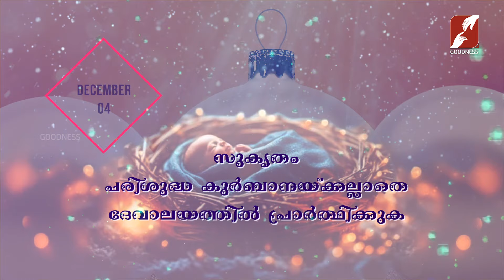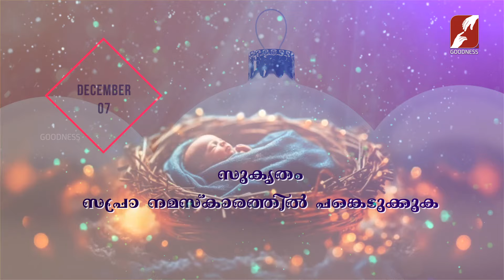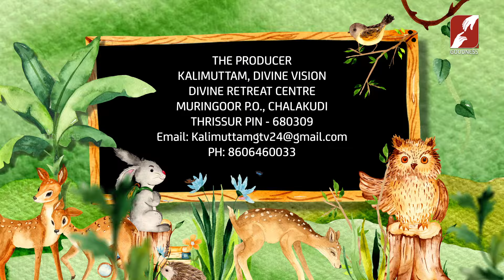ഉണ്ണിയേശുവിന്റെ പിറന്നാളിനായി ഒരുങ്ങിയാലോ കൂട്ടുകാരെ | KALIMUTTAM | EPI 9 | GOODNESS TV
ഉണ്ണിയേശുവിന്റെ പിറന്നാളിനായി ഒരുങ്ങിയാലോ കൂട്ടുകാരെ
KALIMUTTAM | EPI 9
കുഞ്ഞു മനസുകളിൽ നന്മയും അറിവും നിറയ്ക്കാൻ.. കുട്ടികൾക്കായ് കുട്ടികളുടെ പ്രോഗ്രാം

YouTube Channels
Mobile Apps:
►Goodness TV:
►Goodness Radio: